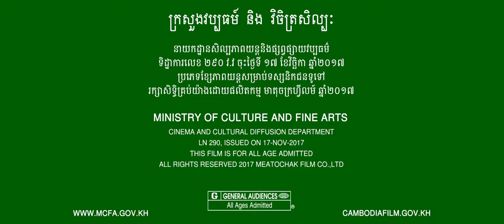The Witch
Director : Huy Yaleng
80 min. | 2018 | Khmer| Combodia

Raj, a tycoon, and Tep Leak, his wife pregnant with two kids, live happily in the city of Longvek.  One day Raj is injured by robbers and starts acting weird. At the same time, the village well runs dry and people and cattle disappear. People begin accusing Raj of witchcraft.